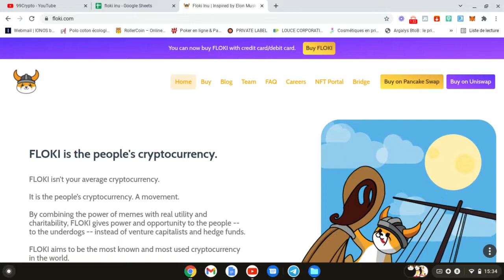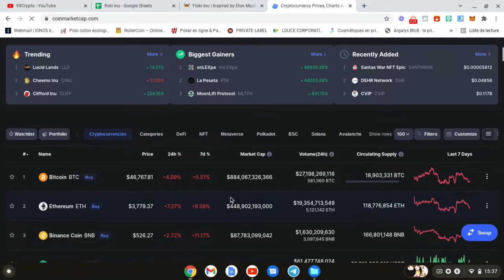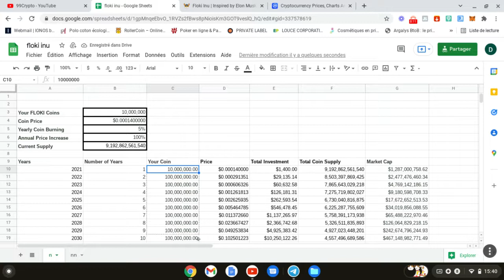FLOKI INU / DEVENIR MILLIONNAIRE EN FLOKI ! POSSIBLE ?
CELA N'AI JUSTE MON AVIS , JE NE SUIS PAS CONSEILLER FINANCIER ! FAITEZ VOS RECHERCHE PAR VOUS MEME  !